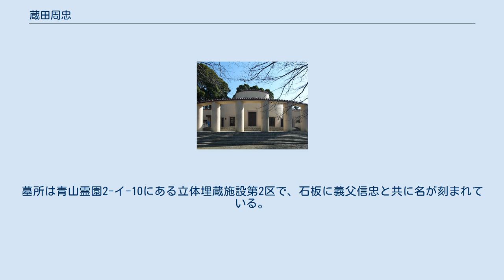蔵田周忠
蔵田 周忠（くらた ちかただ、1895年2月26日 - 1966年3月7日）は日本の建築家。
分離派建築会に参加し、表現主義からモダニズムの作品を手掛けた。
海外の建築作品を精力的に紹介し、建築史関係の著作も多い。
また、東京高等工芸学校、武蔵工業大学で後進を指導した。
 1895年（明治28年）、山口県萩に濱岡某の子として生まれる。
1913年（大正2年）、工手学校（新制工学院大学の前身）を卒業。
同年、三橋四郎の設計事務所に入所。
三橋の逝去後、曽禰達蔵・中條精一郎らの曽禰中條建築事務所に移る。
ここで海上ビルの建設に関わり、所員の高松政雄から美学の話を聞いたという。
1920年、早稲田大学に選科生として入学。
1921年10月、平和記念東京博覧会（上野公園、1922年）施設建設の技術員になり、分離派建築会の堀口捨己らと知り合い、同会に参加した。
 1922年12月、三橋事務所の先輩だった関根要太郎の事務所に入所、京王閣や聖蹟記念館などの設計に関わった。
(〜1926年12月) この頃、伯父にあたる山口県士族、陸軍一等薬剤官で名古屋薬学校校長であった蔵田信忠（忠介）の養子となる。
義父信忠は1883年（明治16年）10月に北里柴三郎が東京大学医学科を卒業する際に東京大学製薬科を卒業した唯一の人であった。
 1927年、東京高等工芸学校（新制千葉大学工芸学部の前身）講師（1943年まで）。
1930年3月にワイマール共和政時代のドイツに渡り、バウハウスやグロピウスなどモダニズムの作品に接した（〜1931年5月）。
帰国後に蔵田周忠建築事務所を設立。
1932年、武蔵高等工科学校（新制武蔵工業大学（現東京都市大学）の前身）教授に就任。
1962年、「農家の居住性に関する研究」により工学博士号を取得。
 1966年3月7日死去。
享年71歳。
墓所は青山霊園2-イ-10にある立体埋蔵施設第2区で、石板に義父信忠と共に名が刻まれている。
 多摩聖蹟記念館